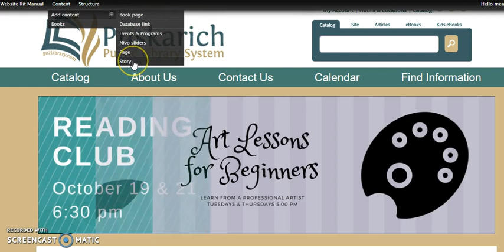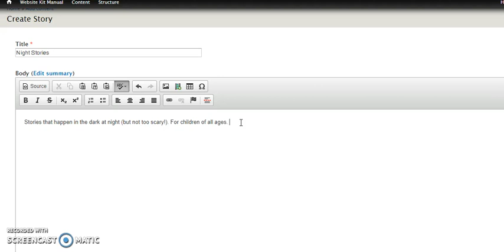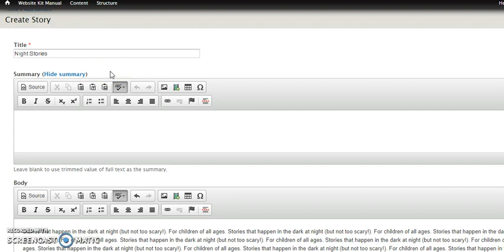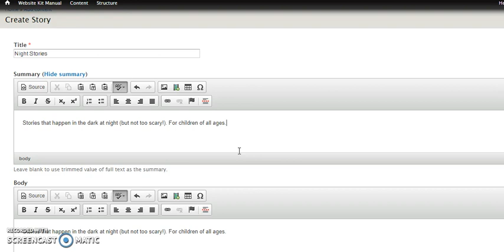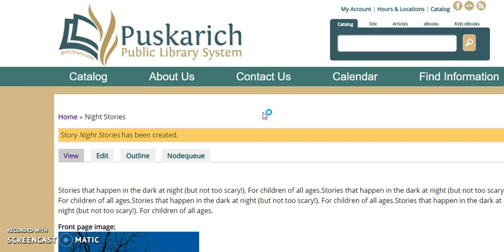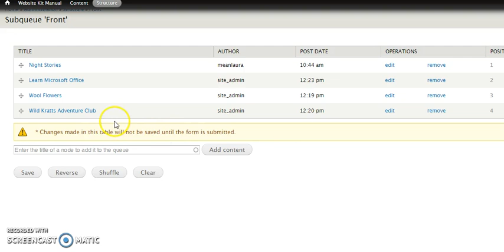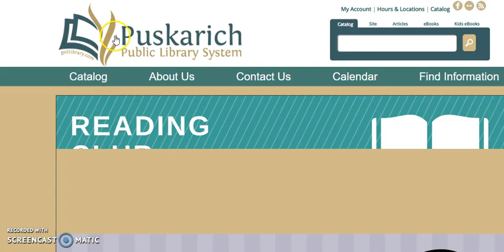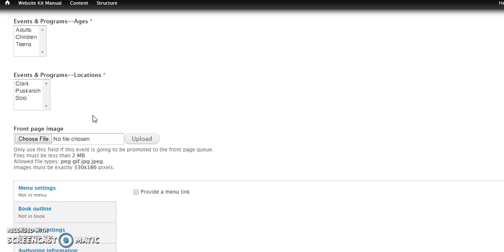OPLIN Website Kits: Storyblocks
Learn how to create new storyblocks and arrange them in the order you prefer.